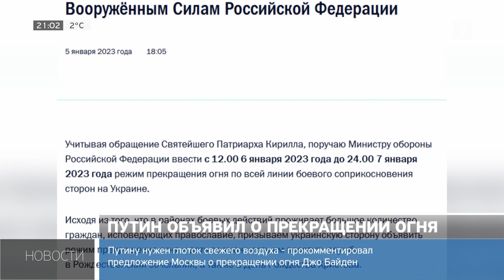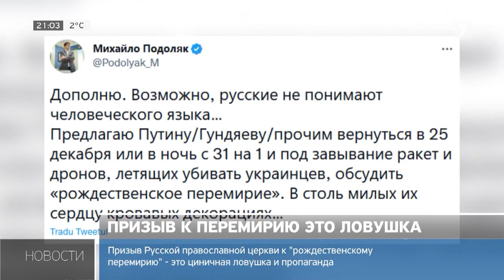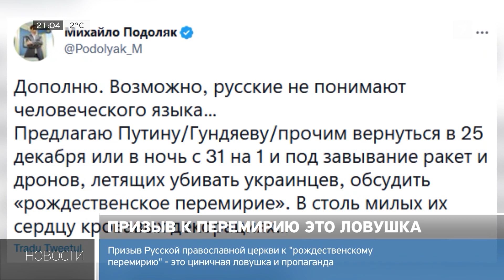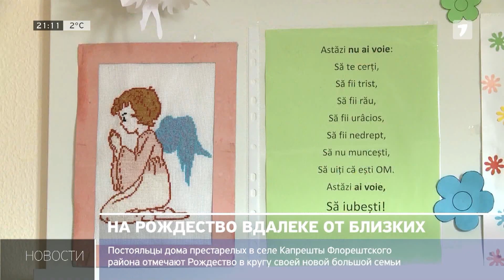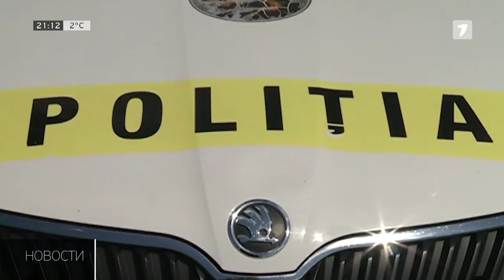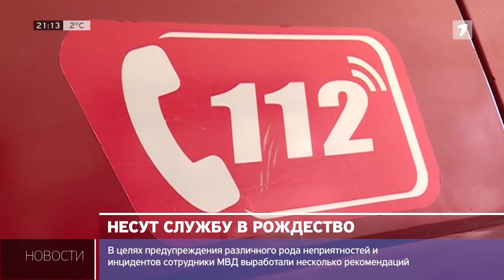Новости Jurnal TV, 06.01.2023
Главные события дня:

1. Россия нарушила объявленный ею по приказу Путина режим перемирия. Обстрелы продолжились по обе стороны фронта в районе Бахмута, который стал эпицентром боевых действий на востоке Украины. Кроме того, российская армия дважды обстреляла Краматорск.

2. Депутат от партии "Шор" Марина Таубер, которая проходит по двум уголовным делам, освобождена из-под домашнего ареста под судебный контроль. Такое решение вынесла накануне Апелляционная палата Кишинева.

3. Соединенные Штаты предоставят Молдове помощь в размере 30 миллионов долларов в виде прямой бюджетной поддержки для укрепления энергетического сектора. Средства пойдут на преодоление энергетического кризиса, в том числе для выплаты компенсации гражданам.

4. Сегодня рождественский сочельник по старому стилю. Хозяйки уже вовсю готовятся к празднику и колдуют на кухне. Чем будут потчевать гостей - расскажем совсем скоро.